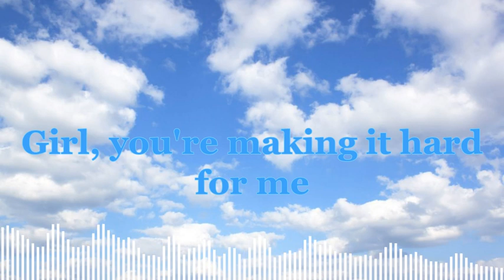[ LYRICS + 8D] CHANGES - XXXTENTACION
LYRICS :-
Music in this video
Listen ad-free with YouTube Premium
Song
changes
Artist
XXXTENTACION
UMG (on behalf of Bad Vibes Forever, LLC); LatinAutor, LatinAutor - Warner Chappell, UNIAO BRASILEIRA DE EDITORAS DE MUSICA - UBEM, PEDL, CMRRA, LatinAutorPerf, Kobalt Music Publishing, AMRA, ASCAP, Warner Chappell, and 12 Music Rights Societies